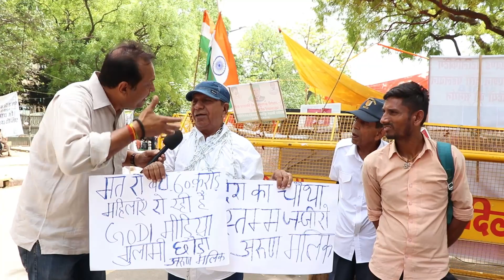गोदी मीडिया की ऐसी बेइज्जती , फिर भी बेशर्मी से..............@TheHindVoice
गोदी मीडिया की ऐसी बेइज्जती , फिर भी बेशर्मी से. IndiaMediaRanking GodiMediaIndia godimediainsult TheHindVoice WrestlersProtestLatestUpdate BrijbhushanSharanSinghLatestNews BrijbhushanSinghLatestNews WrestlersProtestHindi @TheHindVoice